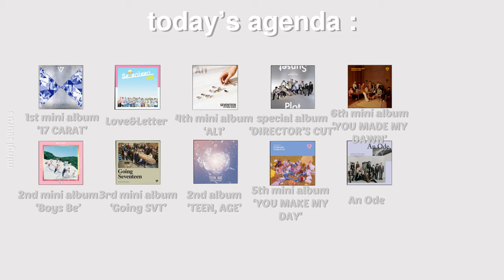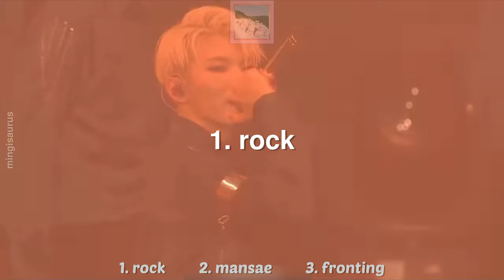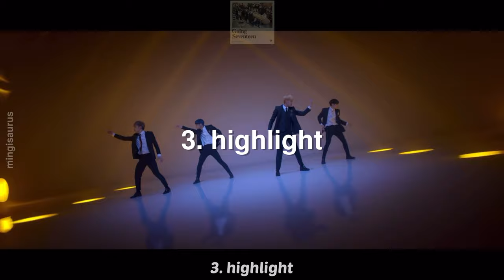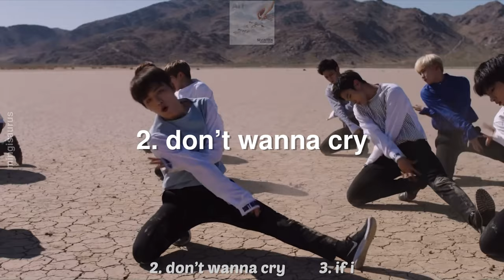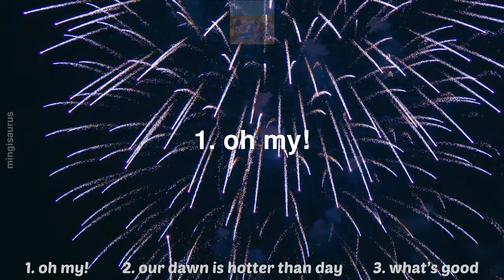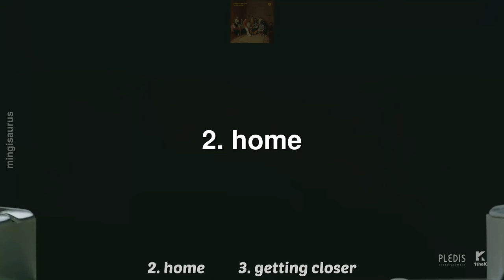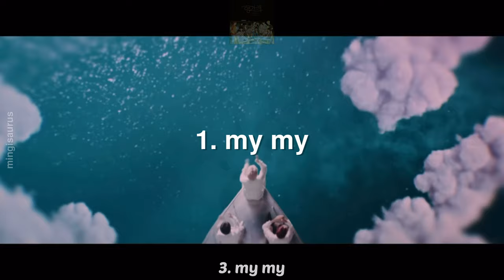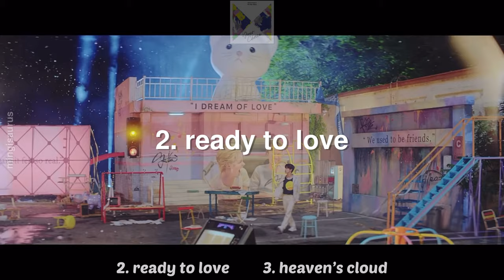my top 3 songs in each seventeen album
how would you rank them?

˚*･༓☾  timestamps  ☽༓･*˚

0:00-0:43 : intro
0:44-1:27 : 1st mini album '17 carat'
1:28-2:12 : 2nd mini album 'boys be'
2:13-2:56 : love&letter
2:57-3:42 : 3rd mini album 'going seventeen'
3:43-4:26 : 4th mini album 'al1'
4:27-5:11 2nd album 'teen, age'
5:12-5:55 : special album 'director's cut'
5:56--6:39 : 5th mini album 'you make my day'
6:40-7:24 : 6th mini album 'you made my dawn'
7:25-8:08 : an ode
8:09-8:53 : heng;garae
8:54-9:38 : ; [semicolon]
9:39-10:23 : 8th mini album 'your choice'
10:24-10:30 : outro

˚*･༓☾  songs used  ☽༓･*˚
[all by seventeen] :
- 20
- shining diamond
- adore u
- fronting
- mansae
- rock
- very nice
- no f.u.n
- pretty u
- highlight
- fast pace
- smile flower
- if i
- don't wanna cry
- habit
- clap
- trauma
- flower
- thinkin' about you
- run to you
- what's good
- our dawn is hotter than day
- oh my!
- getting closer
- home
- hug
- hit
- fear
- snapshoot
- my my
- left & right
- fearless
- hey buddy
- home;run
- light a flame
- heaven's cloud
- ready to love
- anyone

˚*･༓☾  copyright  ☽༓･*˚